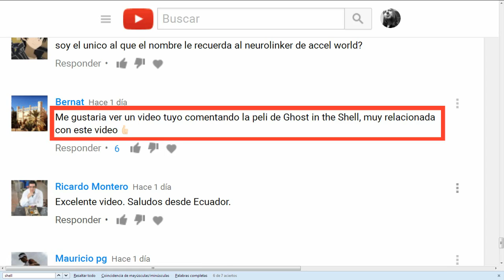La filosofía oculta en Ghost in the Shell (encriptación cuántica)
Portalcienciayficcion.com es una comunidad creada a finales del 2009, y ha sido concebida como una plataforma gratuita a disposición de personas interesadas en dar a conocer sus trabajos; ya sea publicando parte o la totalidad de algunas de sus obras, como publicitándolas mediante artículos, entrevistas, etc… También se pretende informar sobre un amplio abanico de disciplinas y materias con el mayor rigor posible (tanto científicas como de entretenimiento), así como ofrecer descargas y foros de debate y opinión. El portal no tiene ánimo de lucro (y prueba de ello es que no hay un solo anuncio publicitario en ninguna de sus páginas).